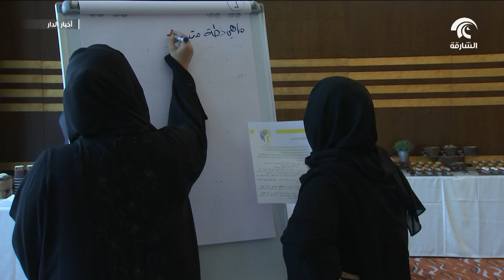موارد الشارقة تعقد جلسة عصف ذهني لإدارة الباحثين عن عمل